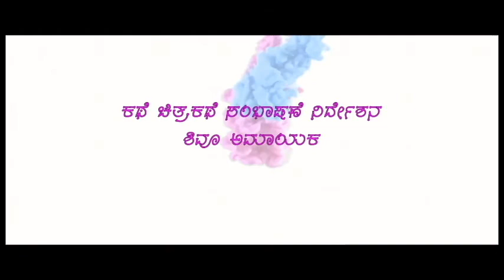Thooth Bhosi song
baduku ontara thooth bhosi
kettaddu kaanadante kasagudidi